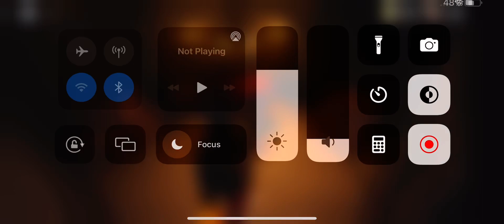Doors whole run + win